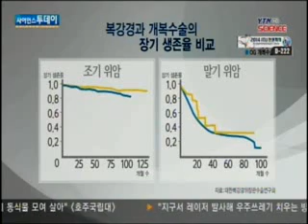복강경 위암 수술 안전성 세계 최초 입증 / YTN 사이언스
[앵커]위암 수술의 경우 배를 열어서 하는 '개복 수술'과 작은 구멍만 낸 뒤 내시경으로 넣어 하는 '복강경 수술'이 있습니다.그동안 복강경 수술의 경우 장기 생존에 대한 근거가 없어 논란이 있었는데요.국내 연구진이 복강경 수술이 모든 단계의 위암에서 안전하고 효과적이라는 것을 세계 최초로 입증했다고 합니다.김...